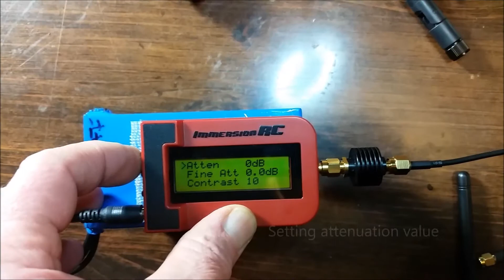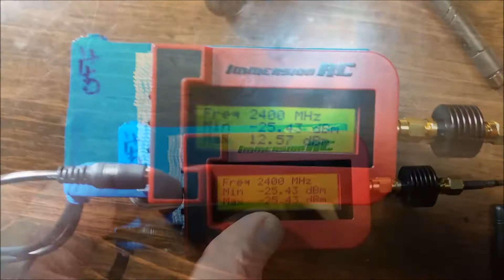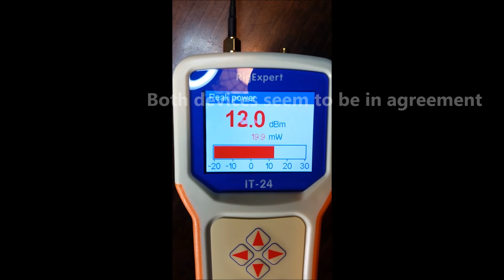Immersion RC RF Tester vs Rig expert IT-24 testing DJI GL300B radio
After installing new SMA external antenna connectors, ran a couple RF output tests using two RF testers.